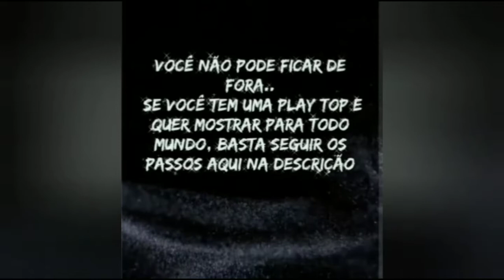Heroes Evolved Mobile, A play do Inscrito, Fluer da Looper 😇, Gamplay emocionante, mago mid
Salve família linda e quase nada tóxica.. quer ganhar uma conta Vip 5 ???😱 Assista esse video e saiba como ..🤪😇 promoção do canal RazieeL Mobile YouTube espero que goste e já se inscrevam e deixem o up aqui embaixo c nic de vcs p quem quiser participar 🤩🥳.. obrigado pelo carinho de sempre, rumo aos 2k de subs e Tmj..  🤗😜